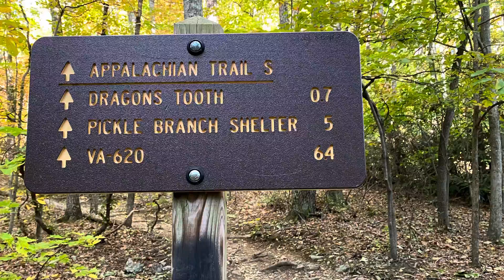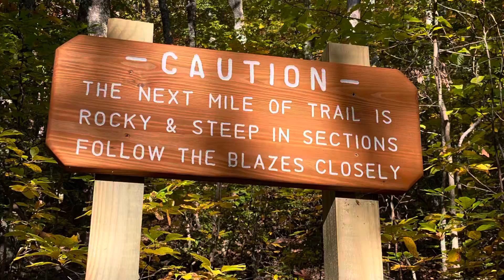Hiking to Dragons Tooth